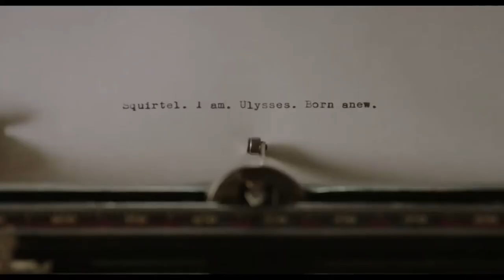FLORA Y ULISES-(TRAILER OFICIAL)-[2021]-Disney+,Aventuras, Infantil,Animacion,Cine Familiar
Sinopsis:
Las aventuras de una niña y una ardilla con superpoderes.

Año:
2021.

País:
Estados Unidos.

Dirección:
Lena Khan.

Guion:
Brad Copeland (Novela: Kate DiCamillo).

Jake Monaco.

Fotografía:
Andrew Dunn.

Productora:
Walt Disney Pictures, Netter Productions (Distribuidora: Disney+).

Género:
Aventuras | Cine familiar.

¡Cuánto más popular sea el vídeo, más posibilidades tendrá de ser visto!